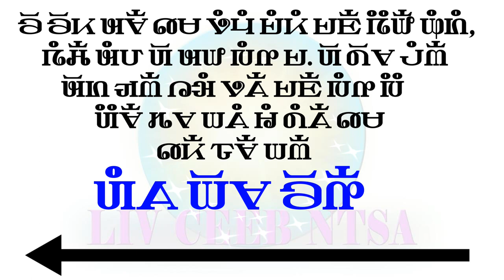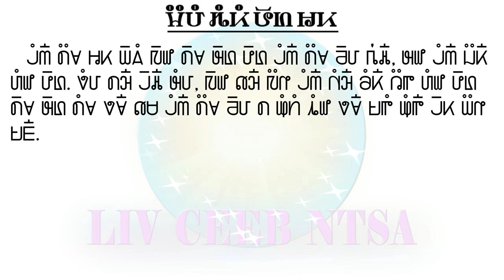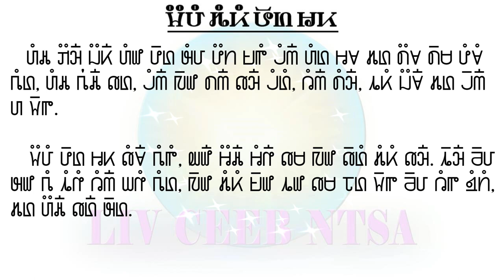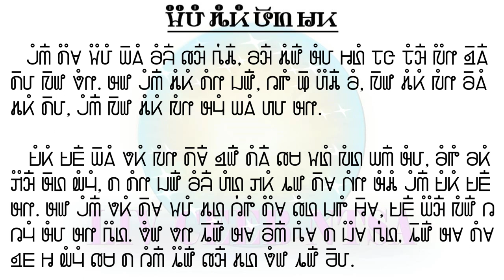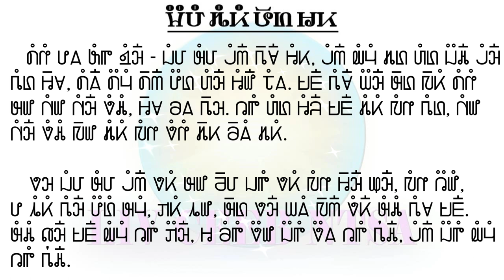KAWM HMOOB NTAWV PHAJ HAUJ: NQAIJ TSIS LAS NTSEV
Education. Ua tsaug rau tsooms saib thiab kawm txhua tus.